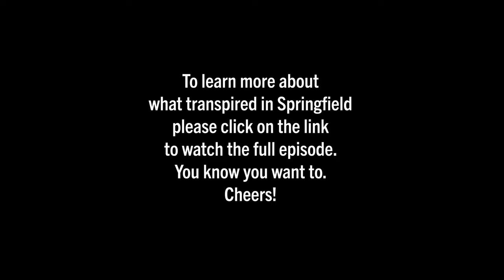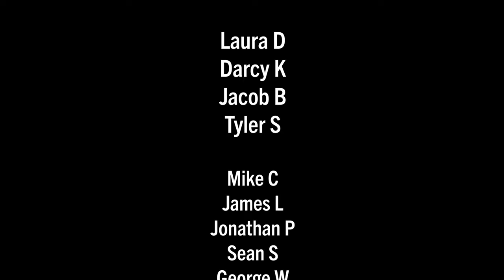Chuck shares the STROAD tagline backstory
In this excerpt from Ep 143 Chuck explains how came with "the futon of transportation investments" to illustrate the futility of STROADs. We also discuss our society's pathological obsession with frictionless motor vehicle movement, and he provides a brief overview of his new book, Confessions of a Recovering Engineer.

Video Timeline:
0:00:00 Open - Riding in Brainerd, MN
0:00:37 Frictionless Movement of Motor Vehicles
0:02:53 Confessions book introduction
0:06:57 STROADs are everywhere
0:09:09 The origin of the tagline
0:10:25 Dangerous by Design Report and STROADS